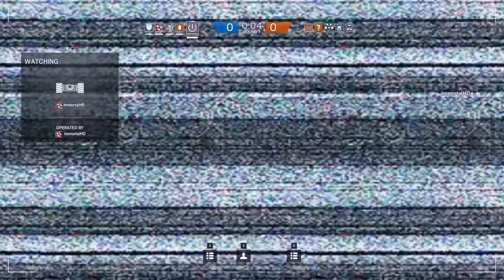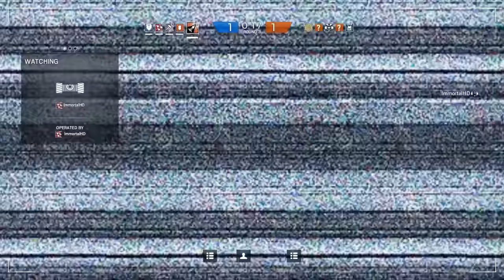BREACH AND CLEAR! | Rainbow Six Siege [PC]